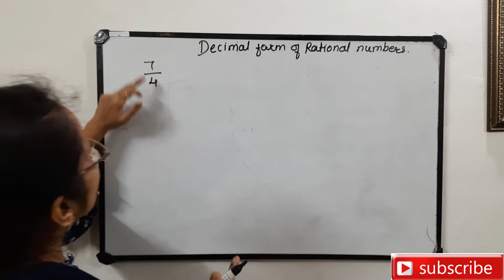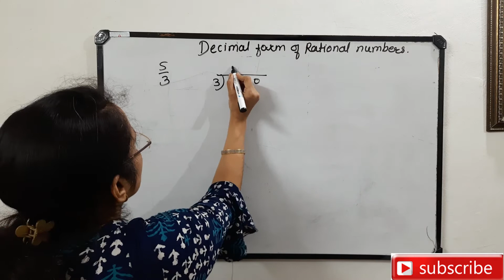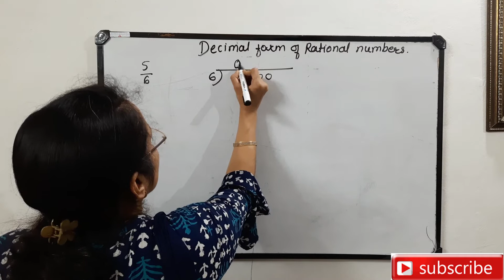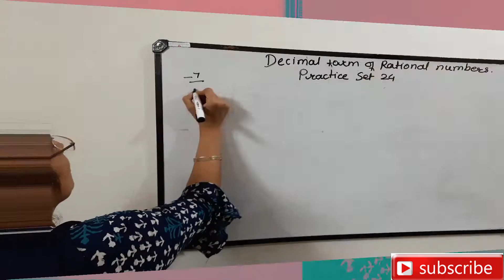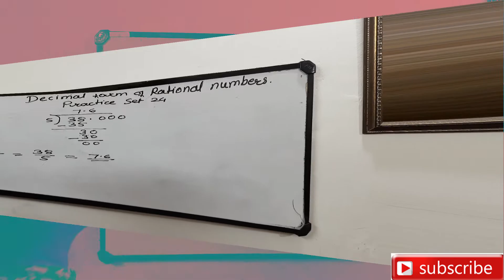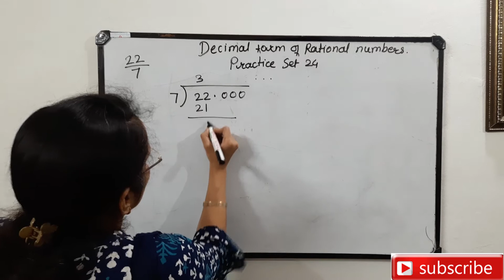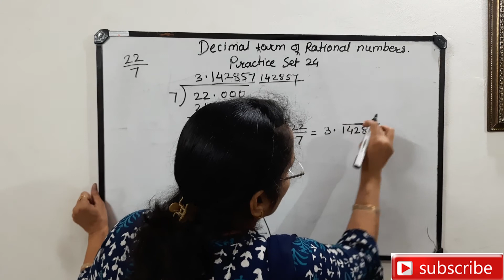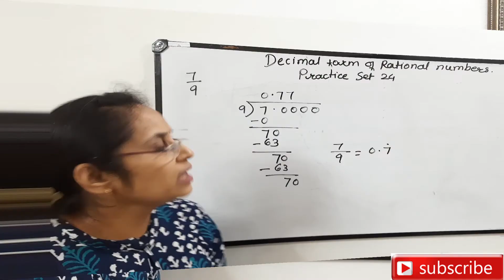7th Maths#Chapter 5# Operations on Rational Numbers # Practice Set 24 # Decimal form of Rational No.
7th Maths#Chapter 5# Operations on Rational Numbers # Practice Set 24 # Decimal form of Rational No. Maharashtra state Board # Zawars Classroom
This video is about Operations on Rational Numbers in which I have explained all the concepts in the lesson and also solved the practice sets which will help students to understand the lesson thoroughly.